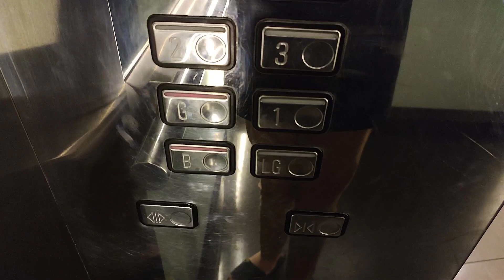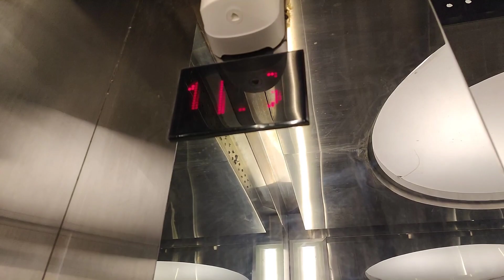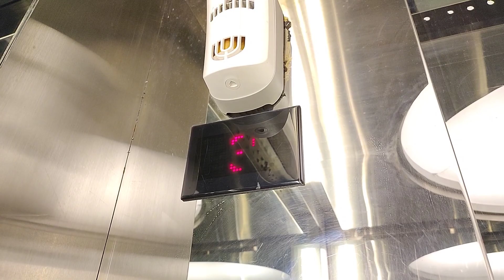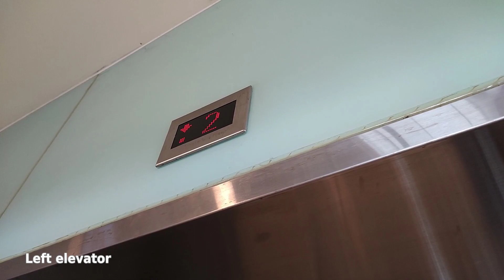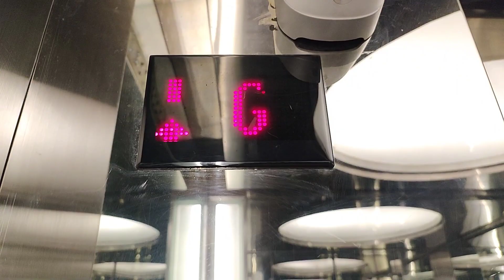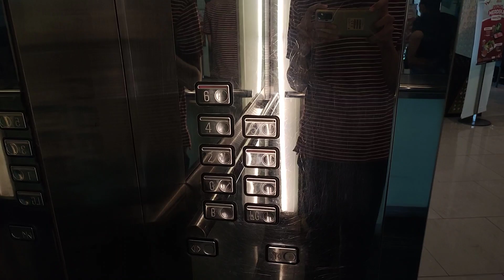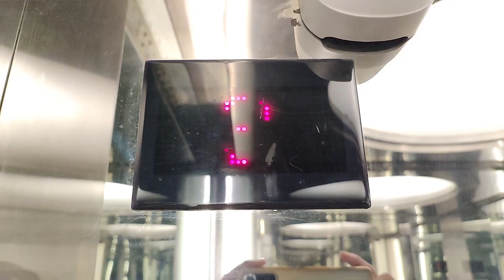[R2] Schindler 5400 Elevators · Pollux Mall Paragon, Semarang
*Date taken:* May 29 and August 4, 2023
Full retake of my childhood elevators, including the left one. The right in-car indicator of the right elevator has been direction only (no floors, just arrival arrows) since February of this year, not sure why. The left elevator shows its deteriorating condition with noises from the shaft, likely because it was derelict for about two years.

*Chapters*
0:00 Intro
0:06 Right elevator
3:04 Left elevator

*Brand:* Schindler
*Floors served:* B · LG · *G* · 1-6 (9 floors)
*Fixtures:* Red D-Line fixtures with M-Line buttons
*History:* Original